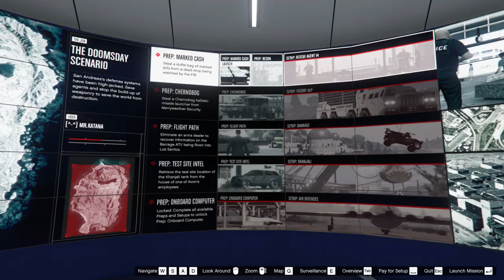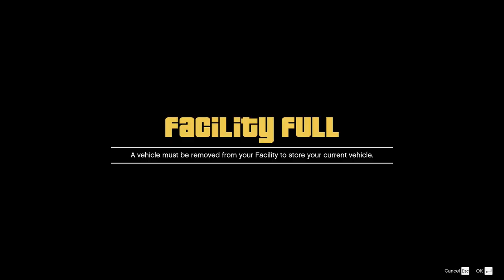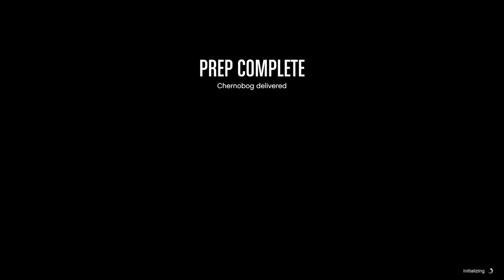Grand Theft Auto Online - Doomsday Heist ACT III - Doomsday Scenario - Hard Difficulty - Full Game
This video contains 6 Preps, 5 Setups and Doomsday Heist Finale – Doomsday Scenario:

00:00:00 Intro
00:03:42 Marked Cash - (PREP)
00:11:25 Recon - (PREP)
00:19:12 Rescue Agent 14 - (SETUP)
00:34:47 Chernobog - (PREP)
00:43:03 Escort ULP - (SETUP)
01:03:34 Flight Path - (PREP)
01:10:57 Barrage - (SETUP)
01:23:18 Test Side Intel - (PREP)
01:31:23 Khanjali - (SETUP)
01:44:44 Onboard Computer - (PREP)
01:53:14 Air Defenses - (SETUP)
02:05:41 Doomsday Scenario - (FINALE)

MARKED CASH - PREP
* Go to [Location].
* Collect the duffel bag.
* Lose the Cops.
* Deliver the duffel bag to the Facility

RECON - PREP
* Go to the Pacific Allied Shipyard.
* Use your camera to take a photo of the [marked area].
* Send the photo to Lester.
* Leave the area.

RESCUE AGENT 14 - SETUP
* Rescue Agent 14 from Merryweather.
* Go to Agent 14.
* Take out the Juggernauts.
* Take out Avon's Goons.
* Clear Agent 14's path to the extraction point.
* Regroup with Agent 14.
* Take Agent 14 to the drop off.

CHERNOBOG - PREP
* Go to the Merryweather camp.
* Take out the guards.
* Steal the Chernobog.
* Lose the Cops.
* Deliver the Chernobog to the Facility.

ESCORD ULP - SETUP
* Go to Paleto Bay Construction Yard.
* Take out Avon's security team.
* Go to the landing site.
* Wait for Agent ULP.
* Follow and protect Agent ULP.
* Follow Agent ULP.

FLIGHT PATH - PREP
* Go to [Location].
* Wait for the target to leave the area.
* Follow the target to a quiet spot.
* Knock out the target.
* Take out the target. (if detected)
* Steal the briefcase.
* Lose the Cops. (if detected)
* Deliver the briefcase to the Facility.

BARRAGE - SETUP
* Go to the ambush point.
* Wait for the convoy.
* Destroy the Cargobob.
* Steal the Barrage.
* Go to Sandy Shores Airfield. (driver)
* Help deliver the Barrage to Sandy Shores Airfield. (defenders)
* Take out the Sandy Shores operation.
* Destroy the remaining supply vehicles.
* Deliver the Barrage to the drop off.
* Help deliver the Barrage to the drop off.

TEST SIDE INTEL - PREP
* Go to [Location].
* Enter the house.
* Find the lockbox.
* Open the lockbox.
* Exit the house.
* Deliver the laptop to the Facility.
* Help deliver the laptop to the Facility.

KHANJALI - SETUP
* Go to the Aircraft Scrapyard.
* Destroy the equipment.
* Steal the Khanjali.
* Wait for your team to enter the Khanjali.
* Deliver the Khanjali to the drop off.
* Help deliver the Khanjali to the drop off.

ONBOARD COMPUTER - PREP
* Damage the jet.
* Follow the jet to the crash site.
* Recover the module from the cockpit.
* Deliver the module to the Facility.
* Help deliver the module to the Facility.

AIR DEFENCES -SETUP
Go to the Sandy Shores Airfield.
Get into the Volatol.
Wait for your team to get into the Volatol.
Go to Mount Chiliad.
Destroy the SAM Turrets.
Deliver the Volatol to the Sandy Shores Airfield.

DOOMSDAY SCENARIO - FINALE
* Go to Grapeseed.
* Get into the Barrage or the Khanjali.
* Wait for your team to get into the same vehicle.
* Go to the tunnel entrance.
* Get to the end of the tunnel.
* Go through the tunnels.
* Destroy the supplies.
* Get to the control center.
* Go to the second floor.
* Go to the server.
* Protect your team while they hack the server.
* Go to the top floor.
* Wait for the rest of the team to arrive.
* Go to an Orbital Cannon.
* Destroy the mobile cloud servers.
* Go to the Lab exit.
* Get to the Silo.
* Take out Avon Hertz.
* Deliver the Thruster to the Observatory.
Help deliver the Thruster to the Observatory.

Settings on 1080p60 for better view.